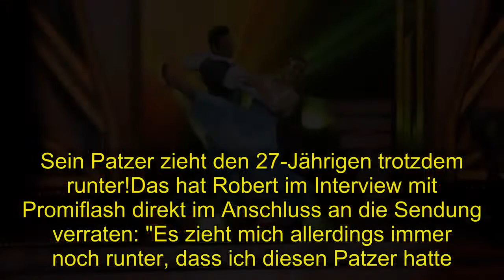Shocking | Patzer bei "Let's Dance"-Auftritt: Robert zieht's runter!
Dieses kleine Missgeschick kratzt an seinem Ego! Am Freitagabend schwebten die 14 neuen tanzbegeisterten Promis bei Let's Dance zum ersten Mal mit ihren Profi-Partnern übers Parkett. Die erste Choreografie des Abends durften Ulrike Frank (50) und Robert Beitsch (27) präsentieren – mit ihrem Quickstep holten sie immerhin 14 Punkte. Doch während der energiegeladenen Performance machte ausgerechnet Profi Robert einen Fehler: Er stürzte! Da er sich aber schnell wieder aufrappelte und seinen Auftritt mit Bravour vollendete, haben er und seine Partnerin es doch noch in die nächste Runde geschafft. Sein Patzer zieht den 27-Jährigen trotzdem runter!Das hat Robert im Interview mit Promiflash direkt im Anschluss an die Sendung verraten: "Es zieht mich allerdings immer noch runter, dass ich diesen Patzer hatte. Aber das war einfach mein Ding, da muss ich jetzt mehr drauf achten und deshalb freuen wir uns, nächste Woche da noch mal Gas zu geben." Seine Tanzpartnerin Ulrike hingegen sieht über den Ausrutscher hinweg und rückt die Gesamtleistung in den Vordergrund: "Ehrlich gesagt finde ich, dafür, dass einiges schiefgegangen ist, haben wir uns echt gut geschlagen. Ich bin stolz auf uns, dass wir es durchgezogen haben, egal, was war", fügte sie hinzu.Im Lauf der kommenden Wochen wollen der Profitänzer und die GZSZ-Schauspielerin jedoch noch härter trainieren und ihre Leistung steigern – denn sie treten gegen nicht zu unterschätzende Konkurrenten an, wie Robert anmerkte: "Das Krasseste ist, diese Staffel ist wirklich extrem stark."